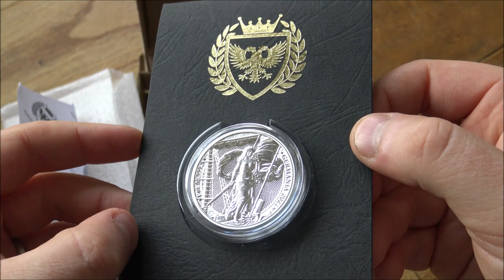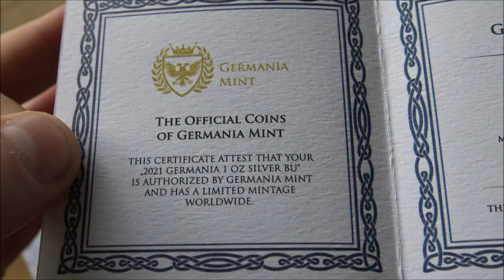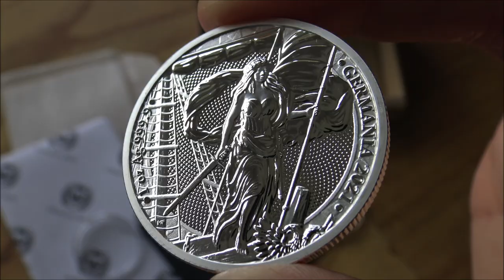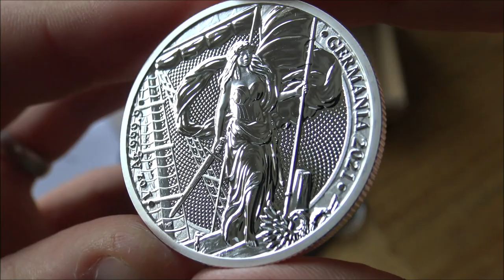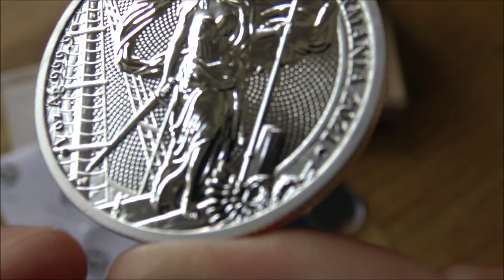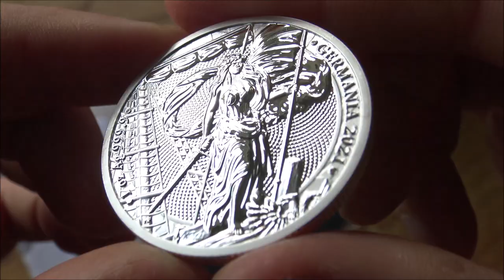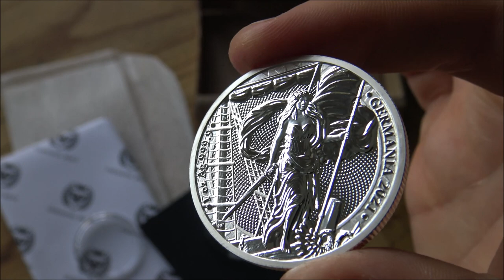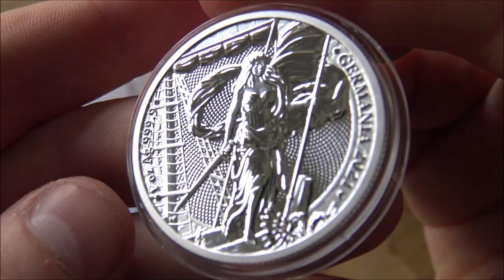Stunning new Release from The Germania Mint - "The Germania" 2021 Silver BU!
I (Backyard Bullion) have been gifted this Silver Round by The Germania Mint. This gift was in no means payment for a positive review and both The Germania Mint and myself agreed upon this before any gifts exchanged hands.

This review is my own opinion and is open, honest and fair. If you like this piece and would like to buy it having watching this video this is YOUR decision alone.